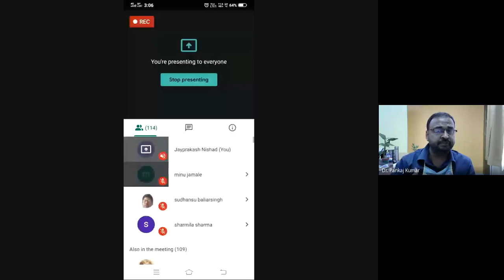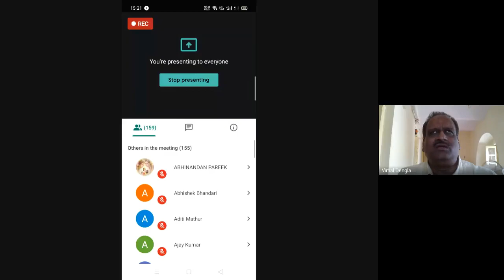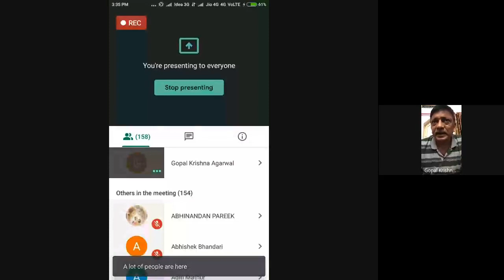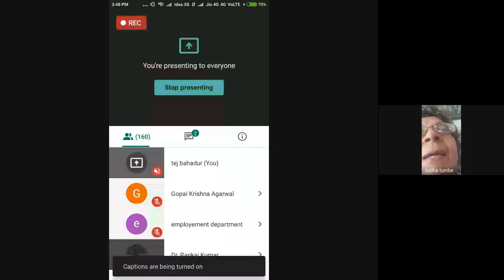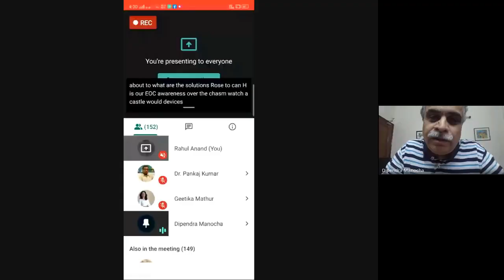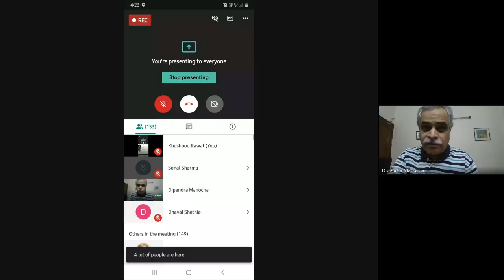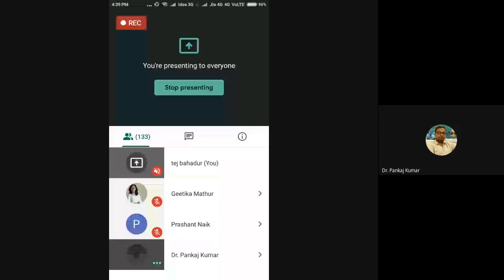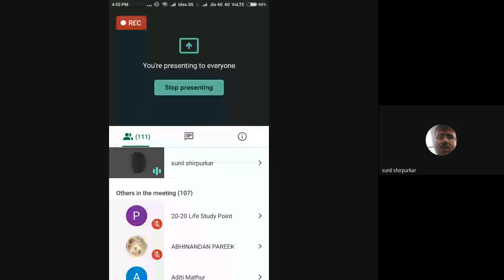Webinar on Low Vision Awareness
NIEPVD organized on Low Vision and it's awareness.